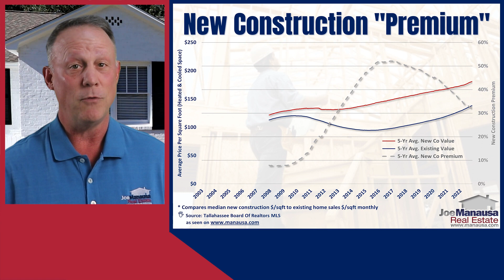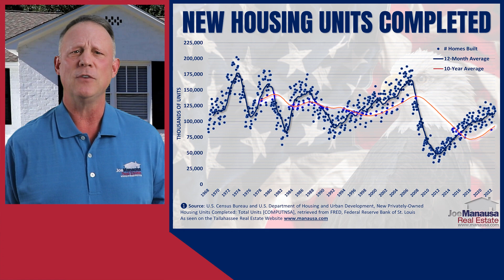Renter Nation Says Goodbye To The American Dream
Renter Nation Says Goodbye To The American Dream! It's the beginning of a generational shift in the housing market that will greatly reduce homeownership and push the US towards becoming a renter nation, one in which Wall Street is in control of both home prices and rents

00:00 Introduction
01:28 The Key Driver Of Home Prices
01:58 Graph: US Housing Supply And Demand
03:23 You Can Help
04:08 Graph: New Home Construction Premium
05:41 Graph: US Monthly New Homes Completed
06:43 Graph: Mortgage Interest Rates
08:09 Another Unfortunate Outcome
09:07 Graph: US Annual Home Sales
09:59 In Peril: The American Dream

📘 Get the DIGITAL MARKETING BOOK written by a small business owner, for small business owners!